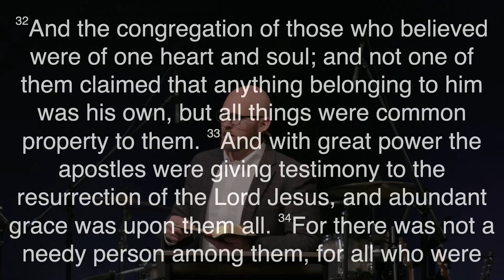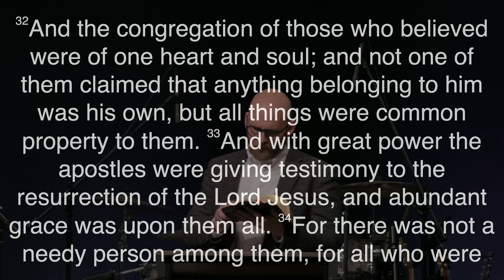CTW Sermon | Pastor Nathan Bayly | April 28th, 2024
This week's sermon from Pastor Nathan Bayly.